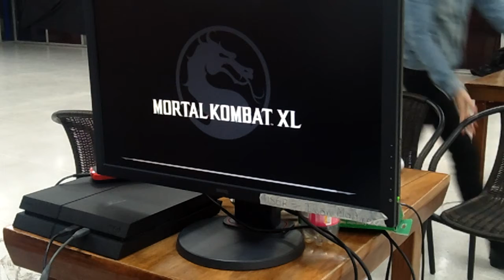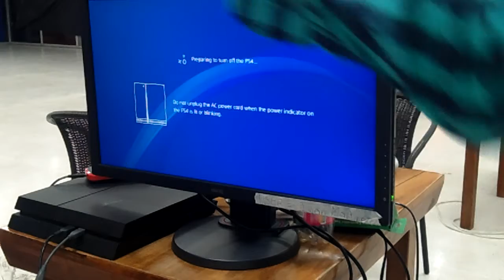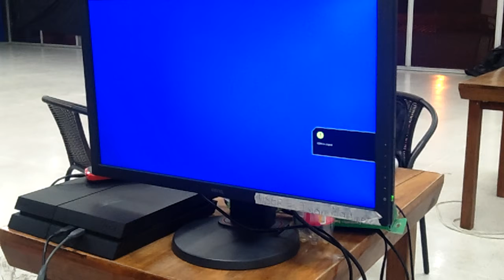Torneo Get Over Here! MKXL Grand Finals 18-06-2017